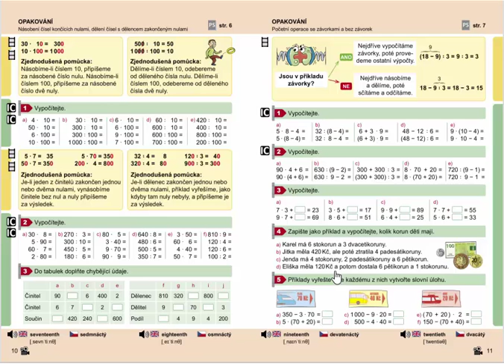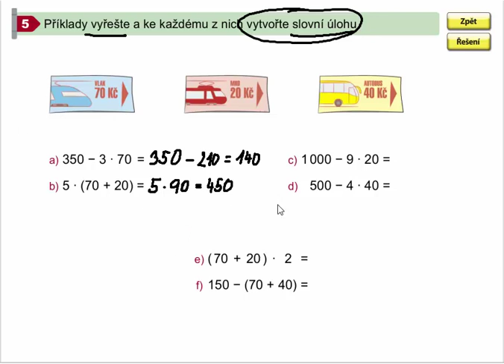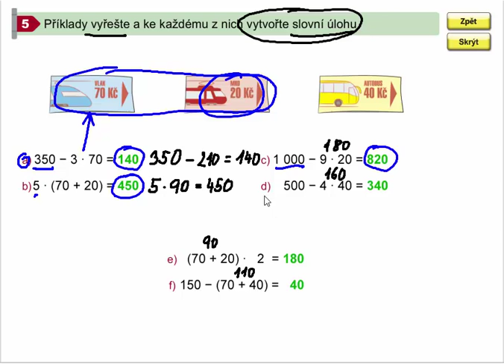Početní operace s a bez závorek (slovní úlohy), Mat. mat. pro 4.roč., 1. díl, str. 11, cv. 5